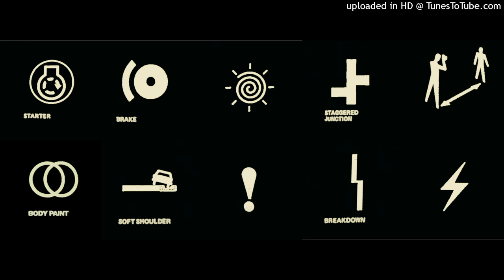body paint (extended outro) – arctic monkeys – studio brussel live